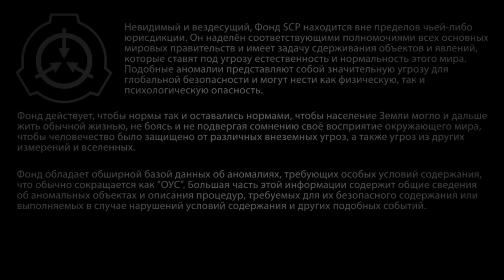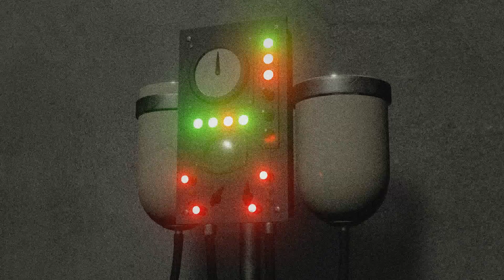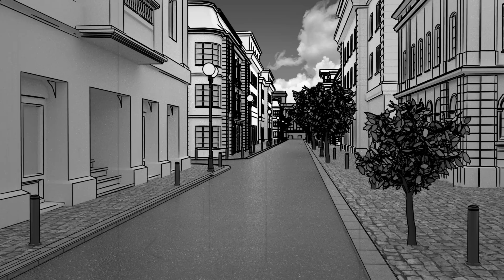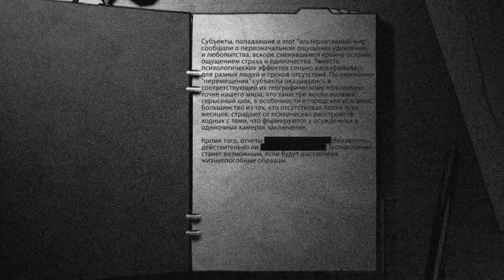SCP 201 (нарисованный): Пустой мир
Поддержите проект:
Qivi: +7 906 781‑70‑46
BTC: 16VhWkg8C3v8BcTbE6wYpjr4cv8qgcGvhx
Сбербанк: 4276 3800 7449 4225
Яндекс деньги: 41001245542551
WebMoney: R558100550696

SCP-201 - Пустой мир (автор: Dr Gears)